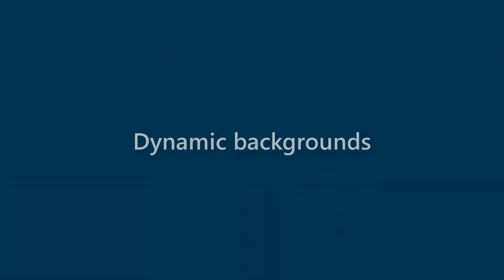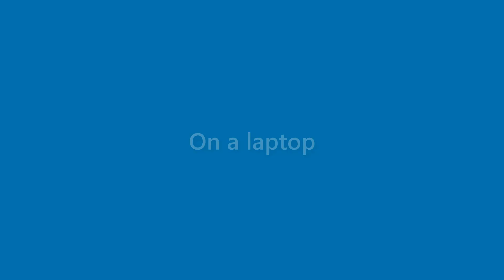Sammy Casey - appearance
Name Look - Sammy Casey - appearance. In this video we present "Sammy Casey" name look and feel in various scenarios.
This video will cover:
How does "Sammy Casey" look as a personal letterhead?
How does "Sammy Casey" look on a business card?
How does "Sammy Casey" look on a computer/laptop screen?
How does "Sammy Casey" look with different background colors?
How does "Sammy Casey" look with various fonts?